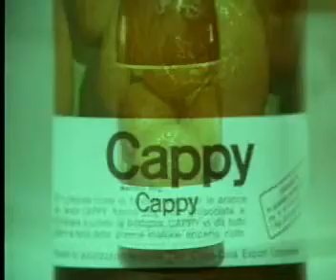Bevanda analcolica spremuta d'arancia Cappy -The Coca Cola Company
Spot Bevanda analcolica spremuta d'arancia Cappy -The Coca Cola Company, anno prima messa in onda 1967, casa di produzione Erre Film, agenzia pubblicitaria Publinter